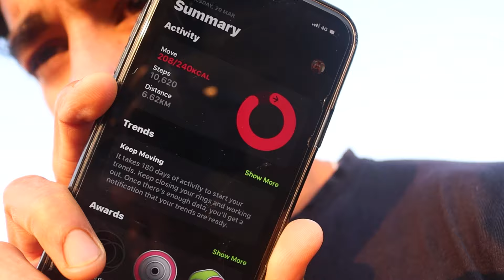Rainy days Flip session / Leg workout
EQUIPMENT :-
EDITING LAPTOP
RODE MIC
BOYA MM1 MIC
VLOG GORILLA POD